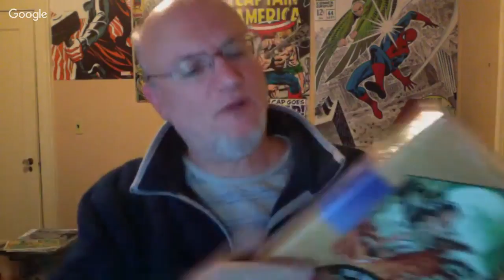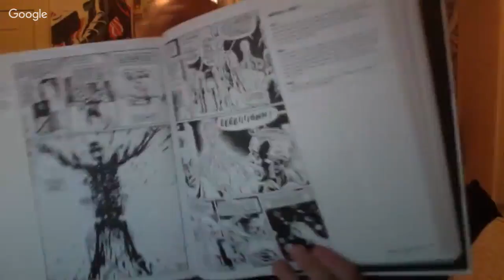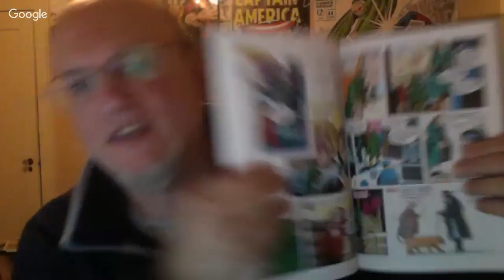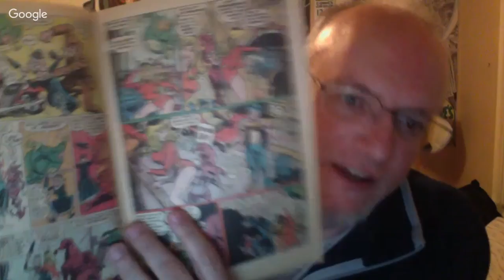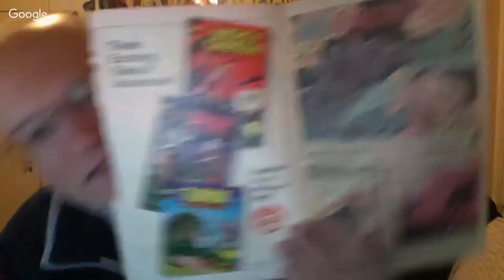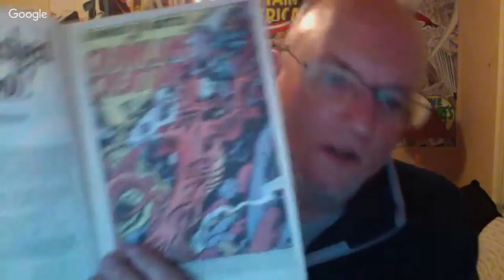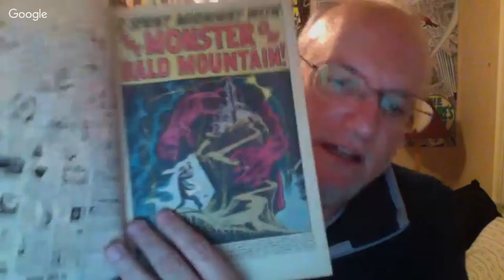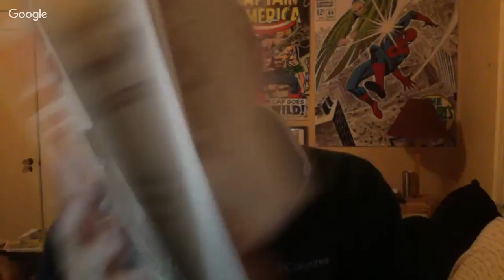Live and Sloppy Sleepy Haul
Not sure what I'm up to.